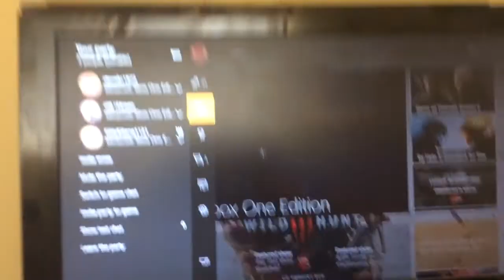Sexist Exposed on Xbox